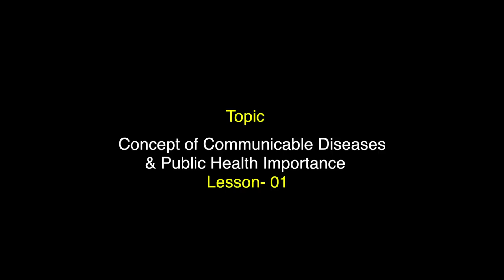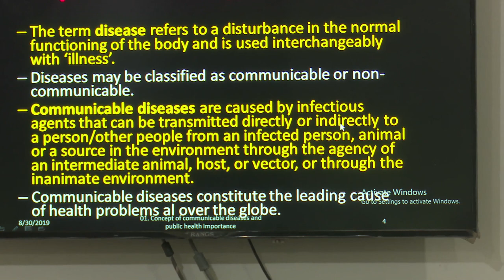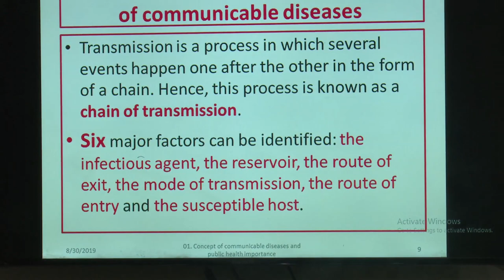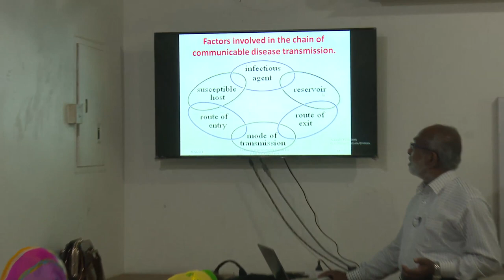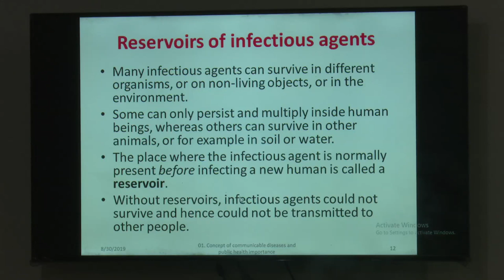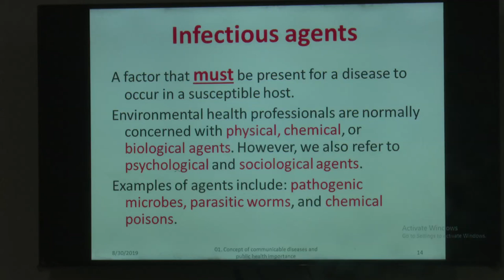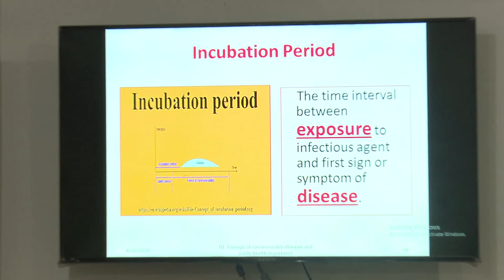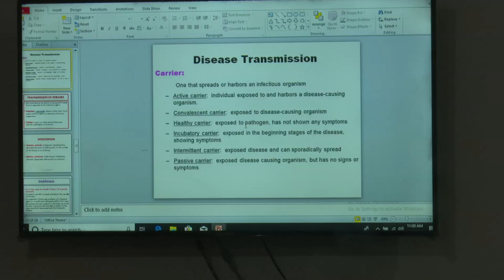MPH-Control of Communicable & Non-Communicable Diseases--Lesson -1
MPH-Control of Communicable & Non-Communicable Diseases-Course Code-3409-Concept of Communicable Diseases & Public Health Importance-Lesson -1
Recording Date-30/08/2019